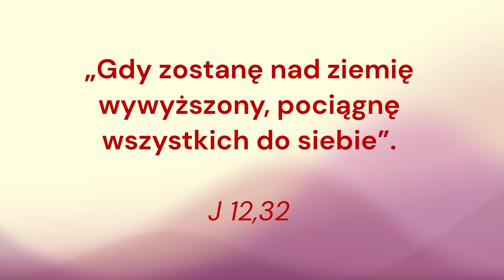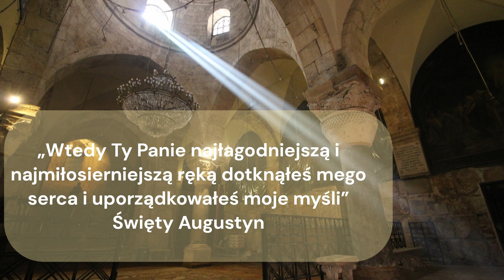WIARA WIDZIANA - V Niedziela Wielkiego Postu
Rozważania na podstawie wizerunku Krzyża Człowieka Bolesnego, Würzburg, Neumünster, i książki: Wolfganga Vogl Meisterverke der christlichen Kuntst,. Muzyka ks. Jerzy Czępliński